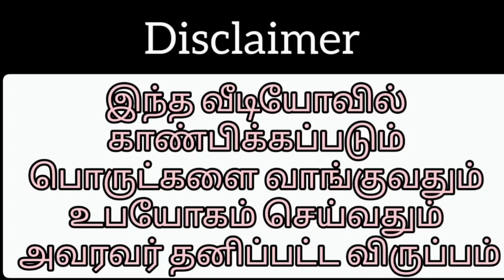Slate Cubes and Grooves KUWAIT Customer Packing Video 😍😍😍!!!